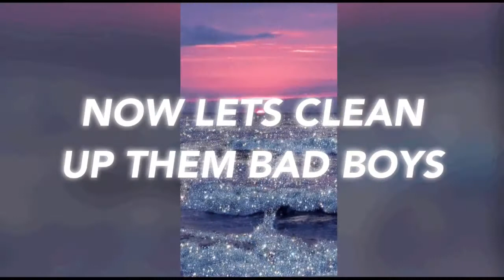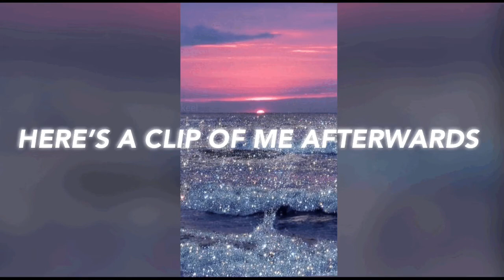Mom does my makeup 💄💋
Follow my business account